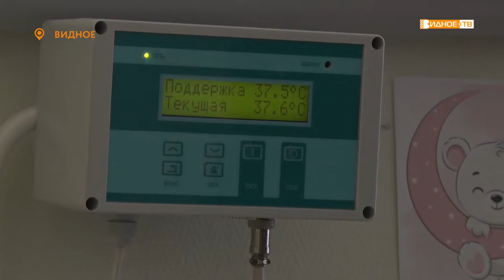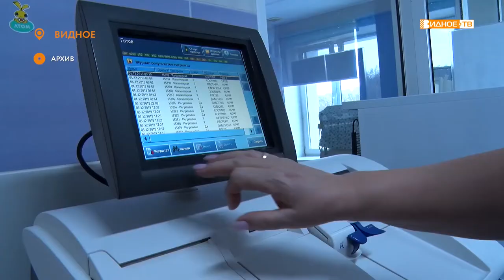ШАНС НА ЖИЗНЬ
17 ноября в России и во многих других странах мира отмечается день недоношенных детей. Он установлен, чтобы привлечь внимание общественности к проблеме преждевременных родов. Глава Ленинского городского округа Алексей Спасский посетил Видновский перинатальный центр, где готовятся к выписке мама и три её дочки, которые появились на свет раньше срока, но благодаря врачам скоро поедут домой.